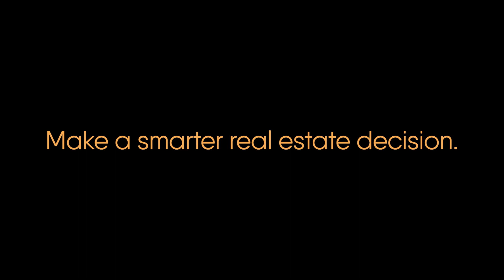Podcast #21 | Lessons Learned From a Lost Listing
We lost a listing! Tune in to today's podcast as we delve into the reasons behind it, the invaluable lessons gained, and the strategic shifts we're making. Join Osman and Hamish as they explore mountain home valuation, share additional insights on videography, and provide insights into the current trajectory of the Boulder real estate market.
We've been advising clients and tracking the real estate market in Boulder, Denver, and surrounding areas since 2005. Remember: intelligent real estate decisions are based on deep market knowledge. For the latest on real estate in Boulder, visit HouseEinstein.com